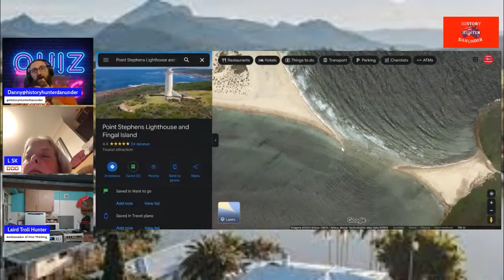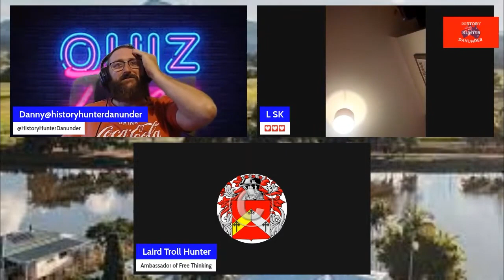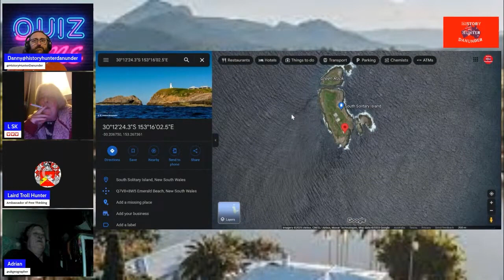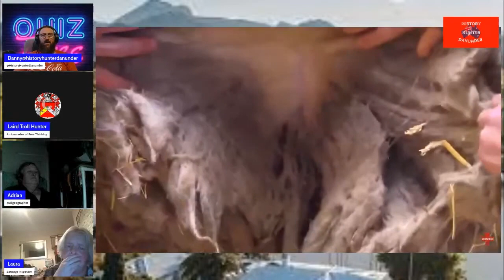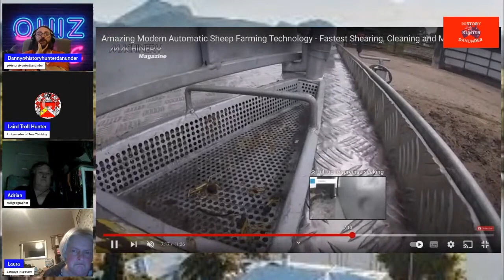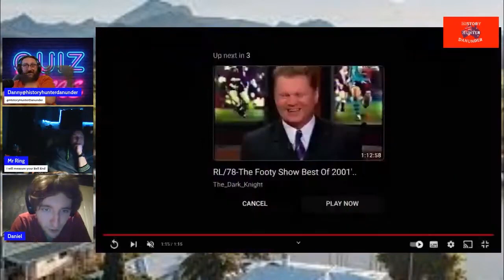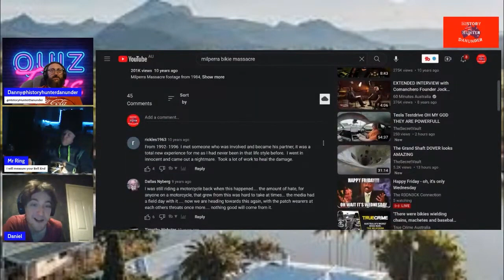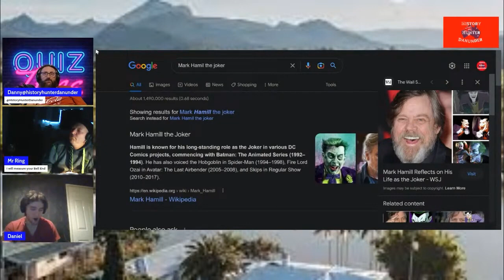Lets Have a Quizzy (Edited Reuploaded)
Following  on from the first Quiz which was So fun lets do it all over again Geral chat with Pannel to follow. (please Note this is an Edited reupload) Please like Comment and Share Special Thanks to Panel participant Laura @LSK77_ Sab @SABtheSEEKER Adrian@ukgeographer Dan@danielullock9515 Jon@mrcrazyjonpresents4312 Look forward to the Next One